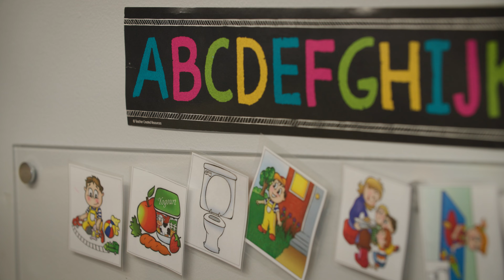Université Laval au cœur de nos vies - Quand la nature a une portée pédagogique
De plus en plus de centres de la petite enfance se tournent vers l’éducation par la nature pour créer des milieux d’apprentissage stimulants et épanouissants pour les tout-petits. En collaboration avec l’Association québécoise des centres de la petite enfance, Caroline Bouchard, professeure au Département d’études sur l’enseignement et l’apprentissage de la Faculté des sciences de l’éducation, a initié un ambitieux projet de recherche qui vise à déterminer les bienfaits de cette approche sur le développement des enfants. Il s'agit du projet Alex qu’elle a mené avec le Centre de la petite enfance Passe-Partout.